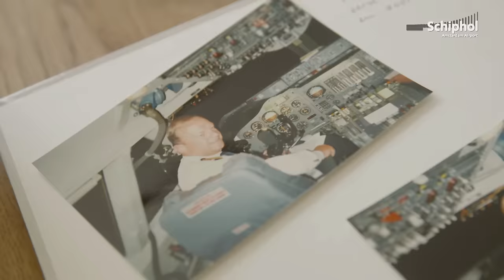Father becomes marshaller at son's last flight